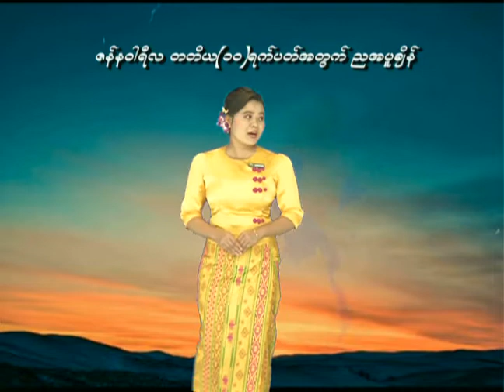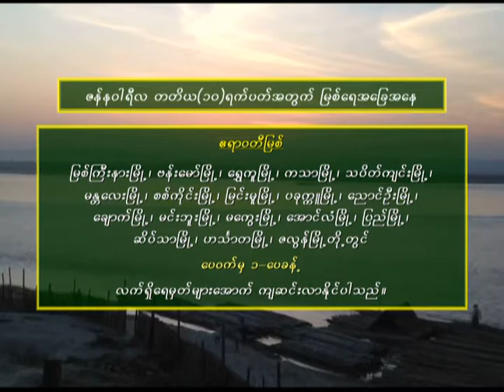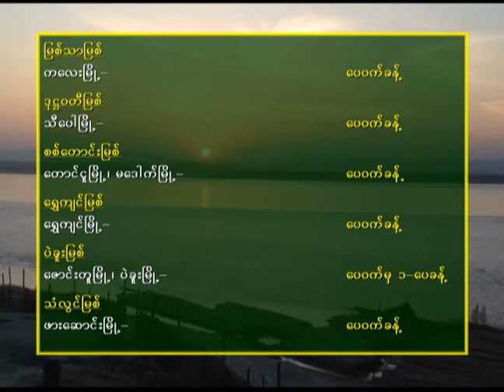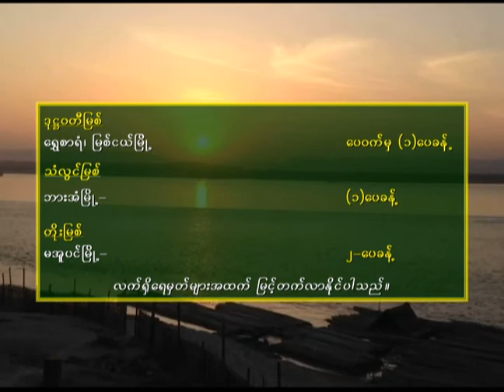21 1 2021ZLW10 Days